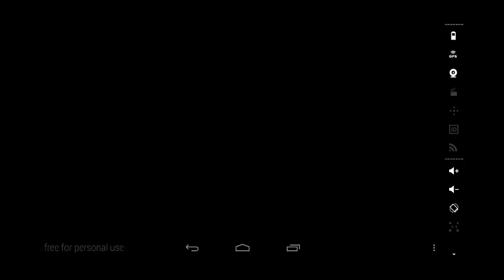Flying Dragon Android Game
In the wonderful world, Goku comes with you. Let's go on adventures with Goku together.
HOW TO PLAY:
* When Goku eats the mushroom, he will grow up to become Monkey King, and have the ability of being undead while being attacked for one time. He is able to crash the brick bat so as to enter into the place that is unable to be previously visited.
* While Goku picks up a rose, he will change into Super Saiyan with the ability of shooting the bullets.
* Do not belittle these monsters in walking slowly. You may lose your life in touching these monsters. Please pay attention to get out of the way.
* Upon jumping, you need to observe the geographical conditions in avoiding knocking down the roadblocks and falling down the trenches.
* You will win more scores by collecting the gold coins!
* Remember to long press to jump in a higher manner
* Note that the bullets are not shot out in a straight way.
GAME CONTENT：
1. 54 well-designed levels
2. ancient monsters
3. ancient operations
4. gorgeous game pictures
5. There are constantly fallen leaves or snows in terms of the weather system.
CHARACTERISTIC MAPS:
1. Farmland: The sun is shining brightly with the white cloud, green grass and blooming flowers; in the distance, the windmills are slowly rotating; there is the morning dew on the fence.
2. Desert: The pyramid is towered on the golden sand; the camels are walking in an unhurried way; the palms are shiny green in the sun.
3. Seaside: In the quiet small city, the lighthouse is flashing near the seaside; across the blue door, it is the blue sea; the mood also becomes pleasurable just like the weather.
4. Weird night: As night comes, the weird monsters are awakened such as Jack O’lantern with the blinking eyes, the bats over the sky and the branches like the ghost crawlers.
BACKGROUND STORIES:
Chi-Chi is caught by the unknown person. Under the help of Master Roshi, Goku enters into a wonderful world. In the world, it looks beautiful with the little monsters and traps everywhere.
Goku has to bravely save Chi-Chi by using his agility and wisdom to break through many ordeals.
It is expected the game will remind you of the childhood memory. Hope you enjoy it…